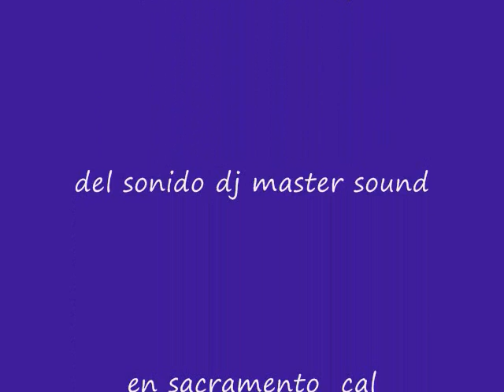quinceanera 2010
jugando al reportotero DJ joel entrevistando al DJ Carlos Henriquesz  en una de las expo de quinceaneras magazine este evento se llevo acavo el 25 de julio del 2010 en sacramento california proximo evento en los terrenos de la feria de watsonville california agust 1st del 2010 12pm-5pm para mas info llama  al 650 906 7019